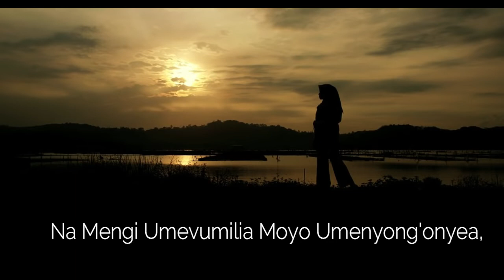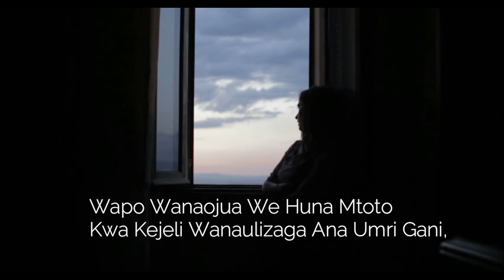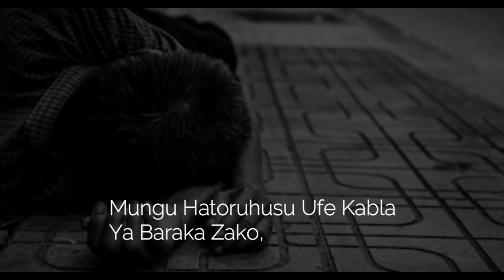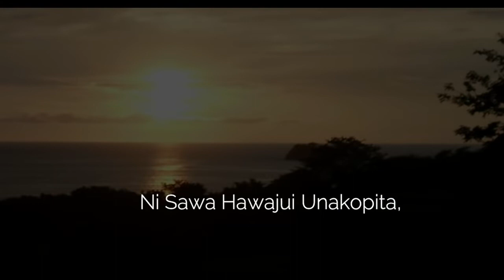Goodluck Gozbert Nyakati Official Lyrics............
Katika maisha kipo kipindi ambacho unaweza kupita ikafika mahali ukaanza kumkufuru MUNGU juu ya yale unayopitia lakini tambua kuwa hayo yote ni mapito tuuu na MUNGU awezi kukupa jaribu kuliko uwezo wako, vumilia hayo niya kitambo tuuu, Upo wakati nawe utasimama tena na kusonga mbeleee. Mtegemeee MUNGU wakati wote katika maisha yako...KARIBU KUSIKILIZA WIMBO MZURII AMBAO UTAKUTIA MOYO KATIKA MAISHA YAKO.